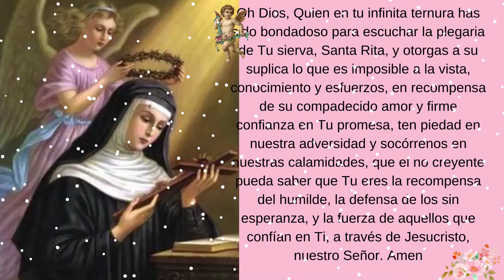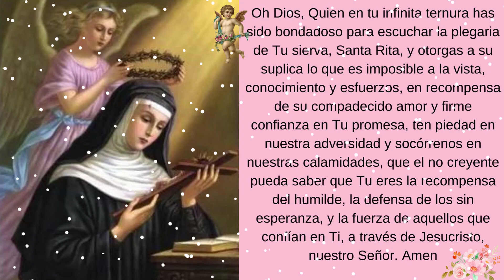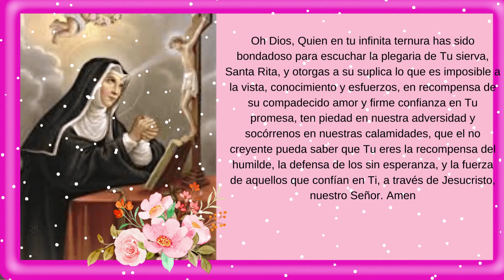❤️🌹Novena de Santa Rita de Casia Día 2 Pide un Milagro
¡ Oh Dios, Quien en tu infinita ternura has sido bondadoso para escuchar la plegaria de Tu sierva, Santa Rita, y otorgas a su suplica lo que es imposible a la vista, conocimiento y esfuerzos, en recompensa de su compadecido amor y firme confianza en Tu promesa, ten piedad en nuestra adversidad y socórrenos en nuestras calamidades, que él no creyente pueda saber que Tu eres la recompensa del humilde, la defensa de los sin esperanza, y la fuerza de aquellos que confían en Ti, a través de Jesucristo, nuestro Señor. Amen

Haz esta novena y  recibirás ese milagro que tanto necesitas  ❤️🌹
Reza esta novena milagrosa hoy ❤️🌹